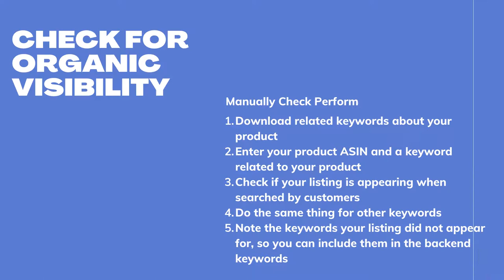Amazon affiliate Marketing keyword research tips tutorial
Keywords are the alpha and omega of Amazon. When you begin a business, it is among the details included on your priority list. In your daily, weekly, monthly, quarterly, and yearly monitoring and reports, you should always mention keyword performance. The importance of Amazon keywords research is also why many Amazon SEO companies are sprouting and making themselves experts in the field.
Your ability to be on top of the keywords you use in your content and ads will define your success. Negligence to incorporate the right keywords can mean low sales and low rankings.

how to do keyword research for amazon affiliate marketing
affiliate marketing keyword research
best keyword research tool for affiliate marketing